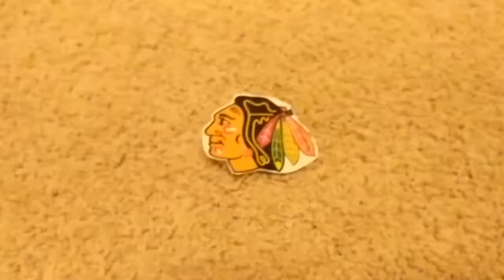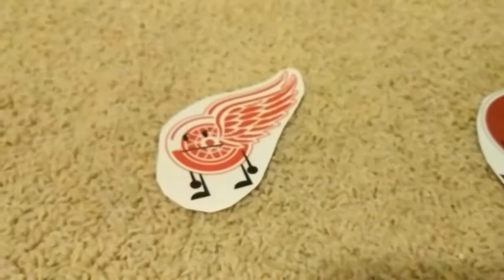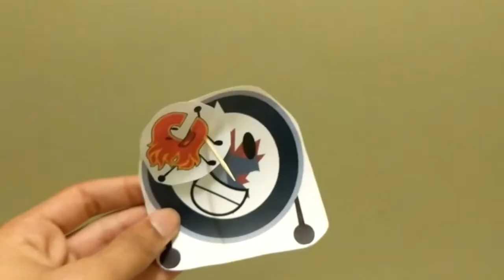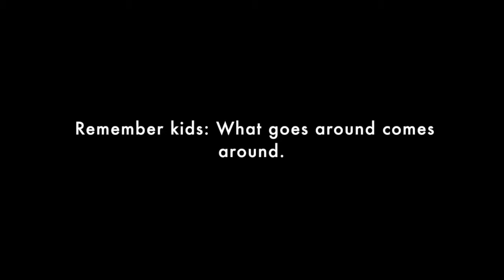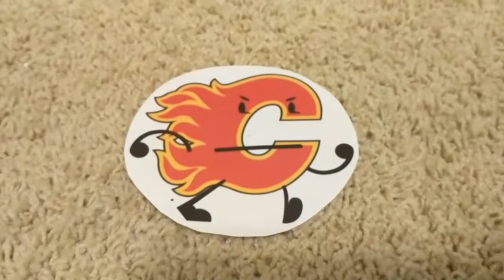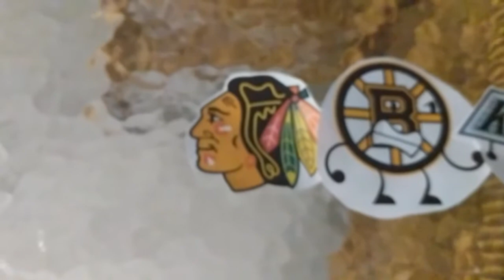Paper NHL Battle Episode 1 - "Toothpick Terror"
The challenge is a killing challenge where only the most strategic and stealthy of the contestants will survive! There's slapstick, horror, and surprises waiting at the end of the blade, or toothpick in this case.

Jeopardy Theme
Pier to Nowhere
Street Fighter Theme
Yellow Orange Afternoon